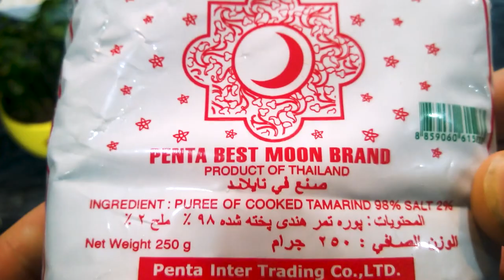کتف و بال کبابی در فر | کتف کبابی خوشمزه😋 محبوب مزه بازها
کتف و بال کبابی چرا باید همش یه مزه بده؟  مزه خوشمزه محبوب مزه بازها 😍و عاشقان غذاهای خوشمزه😋 و ساده.
کتف کبابی خوشمزه😋 یه غذای ساده و لذیذ و با مزه هست، هم ارزون و هم تهیش با یه هوا پز یا فر حتی با ماهیتابه داخل منزل قابل انجام.
عطر و مزه جوجه کباب روی منقل یه داستان دیگه داره ولی کتف و بال در فر هم خوشمزه میشه.
تمر هندی باب میل ذایقه ایرانی هست و طعم ترش و جالبی داره که خیلیا از جمله خودم عاشقش هستند💖. این مزه عالی را قرار با هم بالانس کنیم و مرینیت جوجه کباب را باهاش درست کنیم. مارینات کتف و بال بسیار مهم چون کتف و بال کبابی محبوب مزه بازهاست .
اگر از مزه همیشگی زعفران  و فلفل و پودر سیر و فلفل دلمه برای جوجه کباب خسته شده اید و عاشق مزه های ترش هستید برادرانه بهتون این کتف و بال خوشمزه را توصیه می کنم.
مرینیت جوجه کباب را دور نریزید در این غذای خاص چرا که مرغ از قبل زهم زدایی شده 👌
پس ما مواد ترش و شرین خوشمزمون را حرارت میدیم غلیظ بشه و سپس با کره هم دو سه دقیقه حرارت میدیم تا به غلظت مناسب سس برسیم. عالی میشه این سس تمر هندی و این مرینت عالی واسه داشتن کتف و بال خوشمزهو بی نظیر .
این سیب زمینی های سرخ شده هم داستان زیادی دارند در کنار کتف کبابی خوشمزه و حتما پیشنهاد میشند.
یه دنیا ممنون از همراهی و حمایت شما خوبان.
در ضمن بنده بیست نکته ناگفته در ته چین مرغ زعفرانی را در این ویدیو بیان نمودم عزیزان حتما میتونه واستون جذاب و جدید باشه :
با آرزوی بهترین ها برای شما خوبان

درود بر دوستان عزیز، به کانال من خوش آمدید. یه دنیا ممنون از همراهی و مهر شما دوستان.
حدود پانزده سال که عاشقانه دارم در صنعت غذا مطالعه می کنم و کلی تجربه کسب نموده ام، همیشه مشتاقانه میخواستم تجربیات و دانشم را در دنیای شگرف آشپزی با همزبانان خودم به اشتراک بگذارم.
به لطف خداوندگار مهربان و همراهی و لطف همسر نازنینم و داداشای گلم، تونستیم در بستر یوتیوب یک کانال آشپزی پر محتوا و با کیفیت را راه اندازی نماییم.
سپاسگزارم از همه شما خوبان که با من در ارتباط هستید و بنده را به دوستان خویش معرفی مینمایید.
همه غذا ها که من تهیه میکنم فوق خوشمزهو سالم هستند، همانطور که خودتان در ویدیو ها مشاهده می کنید بنده در شش ماه بیست و پنج کیلو کم کردم تنها با غذای مناسب و آشپزی سالم.
امیدوارم بتونم با کلی غذاهای خوشمزه میهمان سفره های شما باشم.
لذت آشپزی حرفه ای و فوت و فن آشپزی ایرانی و آشپزی ملل، با نگاهی اصولی و آشپزی ساده و خوشمزه و البته متفاوت  و بهتر از همیشه.